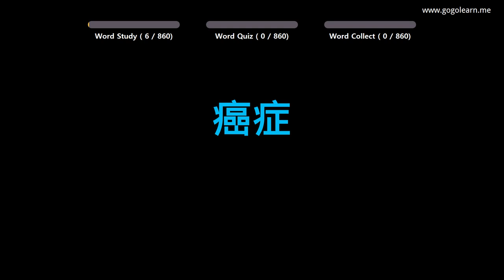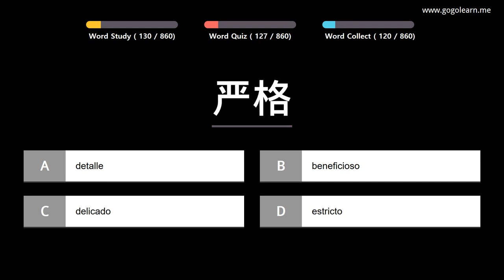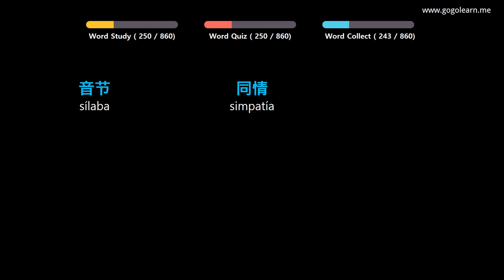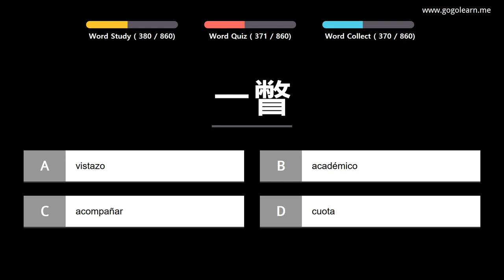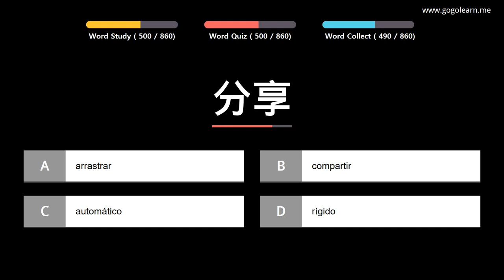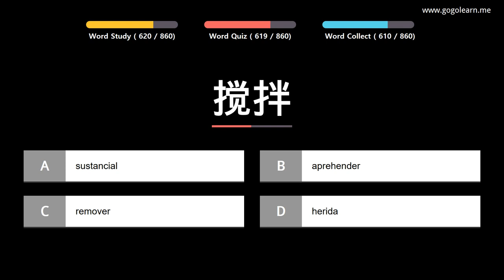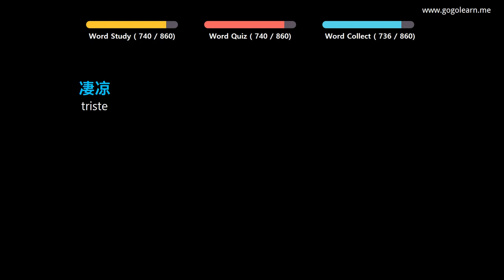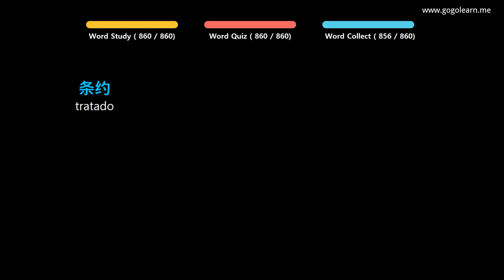Aprender Chino | Vocabulario Chino estudiante de preparatoria | Golearn